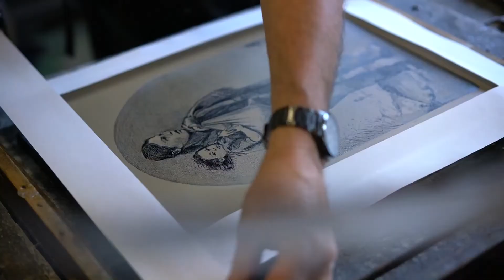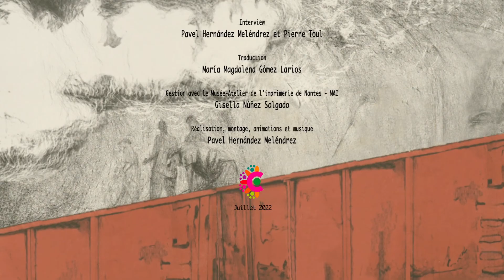Mi huida, por Alondra Alonso Álvarez (español).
Mi huida es la obra de Alondra Alonso Álvarez, artista mexicana que rue invitada a la expositción "El otro lado" presentada en el Espacio Cosmopolis de Nantes y organizada por la Asociación Comal.

Agradecemos al equipo Espace Cosmopolis y  Musée-Atelier de l'imprimerie de Nantes -MIA

Interview : Pavel Hernández Meléndrez et Pierre Toul
Traduction : María Magdalena Gómez Larios
Gestion avec le MIA : Gisella Núñez Salgado
Pavel Hernández Meléndrez

COMAL

Juillet 2022